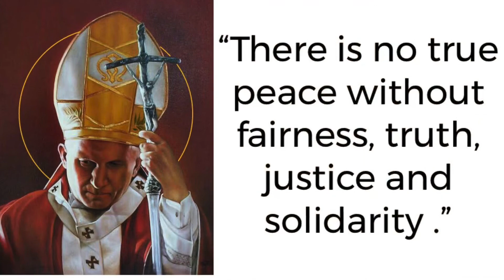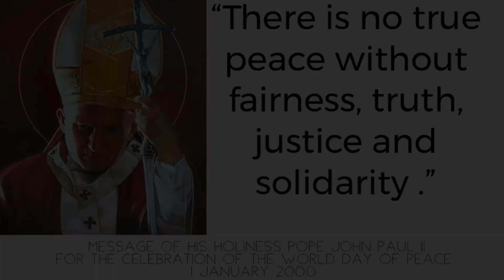Pope St. John Paul II & the Virtue of Justice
In continuing his series on the Virtues, John highlights the great, Pope St. John Paul II as a model for Justice.

There are an abundance of resources to learn more about the incredible life of this amazing man. Here is just one